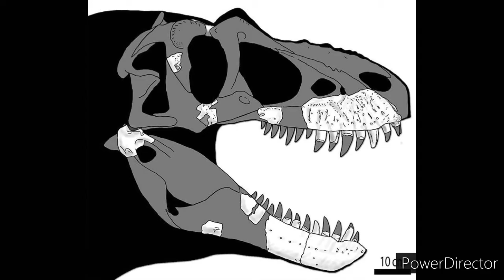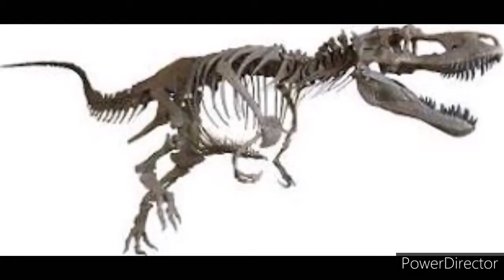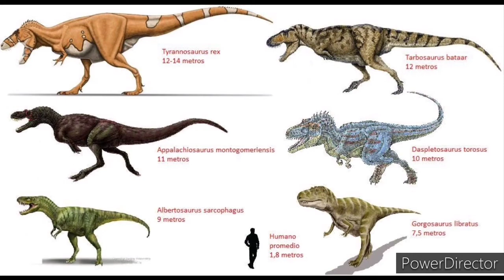thanatotheristes degrootorum (Nueva especie de tyrannosaurus) dinopedia #2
nueva especie de tyranosaurus encontrada en Canadá en 2020 el tyrannosaurido más antiguo

canción Sin copyright: duración (3:39)